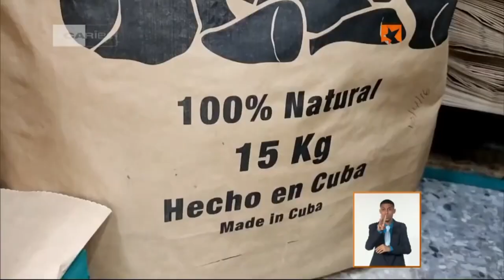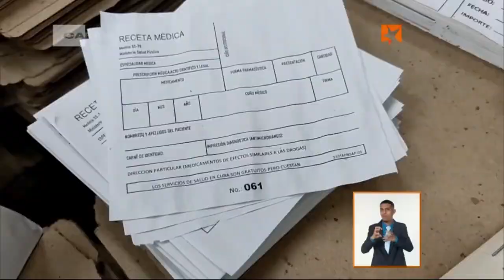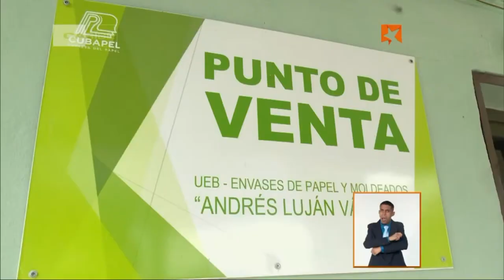Unidad empresarial básica de papel Andres Luján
a Unidad empresarial básica de papel Andrés Luján, una de las 6 unidades básicas que componen la Industria del Papel perteneciente a la Industria Química de Cuba, encargada de la producción de papel para el programa de los alimentos de la canasta básica, sacos para la construcción  y algunos segmentos de la industria gráfica.